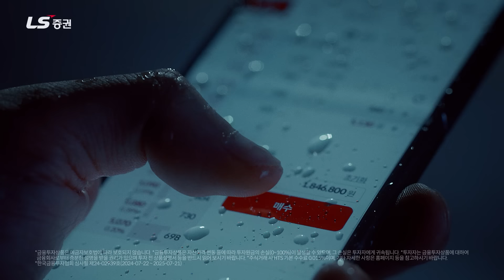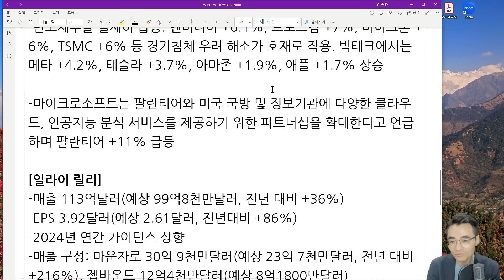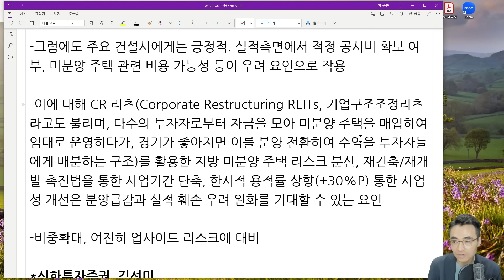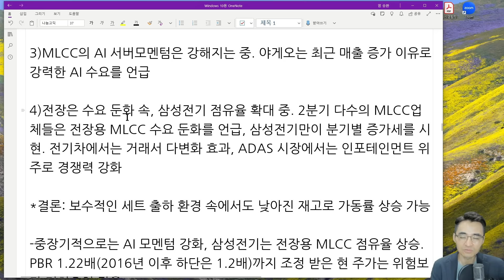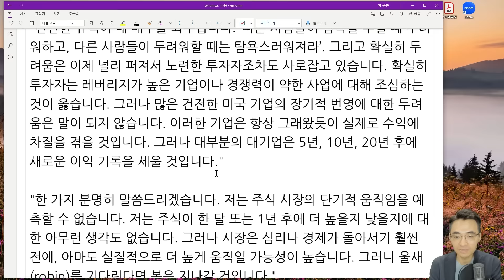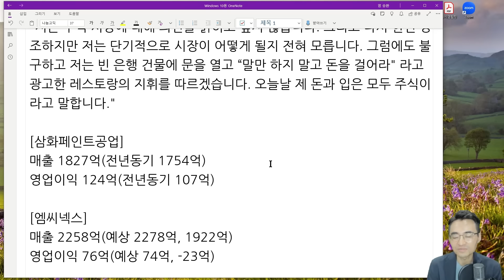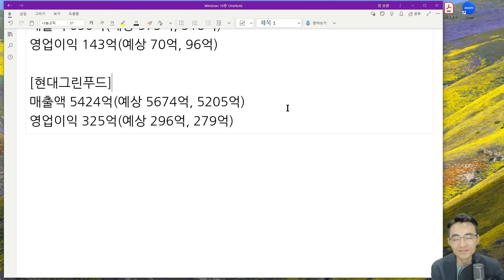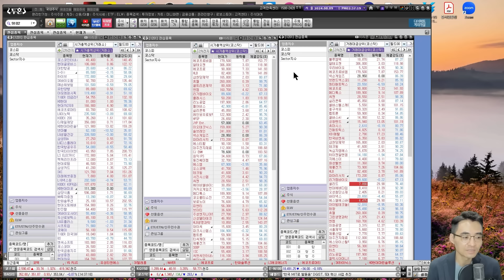[시장함께읽기] 8월 9일, 해리스가 이기나? 친환경주들의 반란!(일라이릴리, 엘프뷰티, 주택공급 방안, 항공, 투자전략, 버핏 기고문, 주요 호실적 기업)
* 금융투자상품은 예금자보호법에 따라 보호되지 않습니다.
* 금융투자상품은 자산가격 변동 등에 따라 투자원금의 손실(0~100%)이 발생할 수 있으며, 그 손실은 투자자에게 귀속됩니다.
* 투자자는 금융투자상품에 대하여 금융회사로부터 충분한 설명을 받을 권리가 있으며, 투자 전 상품설명서 등을 반드시 읽어보시기 바랍니다.
* 국내주식 거래시 HTS 기본 수수료는 0.015%이며, 기타 자세한 사항은 홈페이지 등을 참고하시기 바랍니다.

* LS증권 준법감시인 심사필 제2024-208호 (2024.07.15 ~ 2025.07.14)